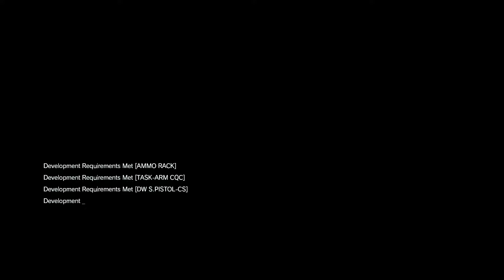MGS V - Episode 13 Pitch Dark (A-Rank)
[x] Shut down the oil transfer pump
[x] Destroyed the oily water separator tank
[-] Extracted 4 child soldiers being trained at Masa Village
[-] Exfiltrated the hot zone before Mfinda Oilfield was sealed off
[-] Extracted the lappet-faced vulture that wandered into the burned-down village
[-] Extracted 4 Walker Gears sealing off Mfinda Oilfield